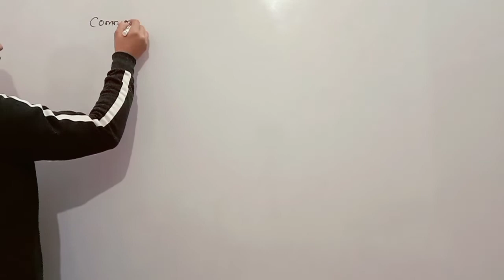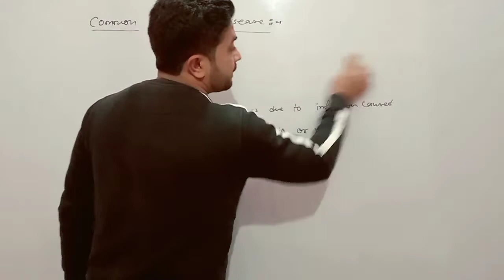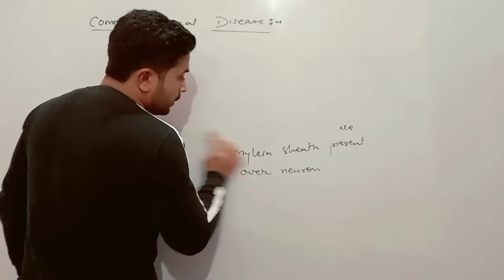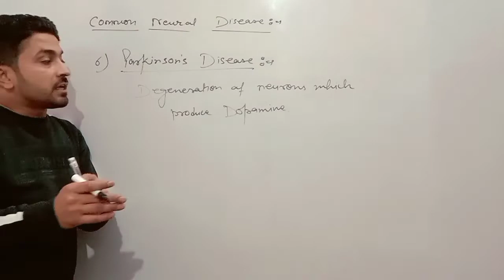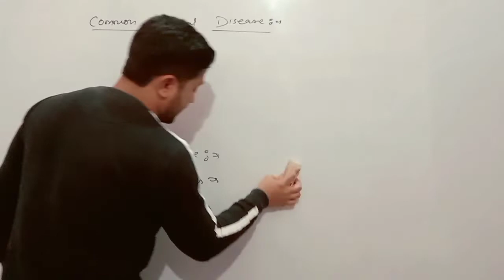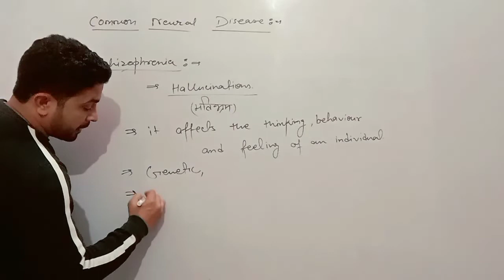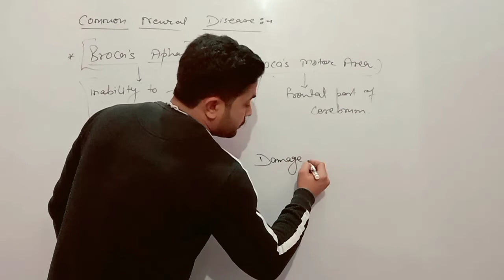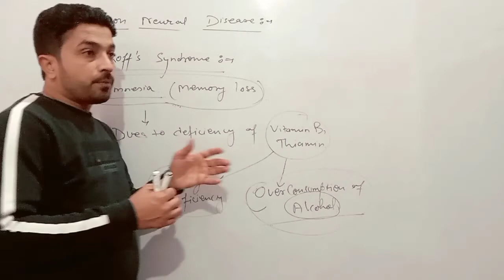Neural Diseases and Disorders | Neural Control and Coordination | Class - 11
Hello Everyone,
This is an explanatory video on the topic of Neural Diseases and Disorders from the chapter of Neural control and coordination from class 11th.
Content explained in this video lecture :
• poliomyleitis
• Meningitis
• Multiple Sclerosis
• Neualgia
• Sciatica
• Parkinson's Disease
• Wilson's Disease
• Alzheimer's Disease
• Schizophrenia
• Broca's Aphasia
• Wernicke's Aphasia
•Korsakoff's Syndrome